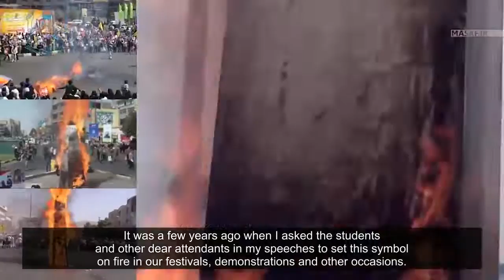why iranian burn obelisk 2017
Why do Iranians set obelisks on fire?
Obelisks are the symbols of ancient Egypt but now they are considered as the most important symbol of the global Zionism and secret societies and we observe them in many countries as a sign of the Zionist dominance on that country.
It was only insulted in the Hajj performed by Muslims (in the ritual of “Stoning the Satan”) and this ritual changed because of the command of the Zionist to the Saudis to wall the pillars in the ritual.
A university professor Aliakbar Raefipour asked people to set this symbol (as the symbol of the Zionist and Satan) on fire in their festivals and this was welcomed by the Iranians and has become a tradition. And now, the anti-Zionists in some countries, following Iranians, set the obelisk on fire

With hard-coded English subtitle.